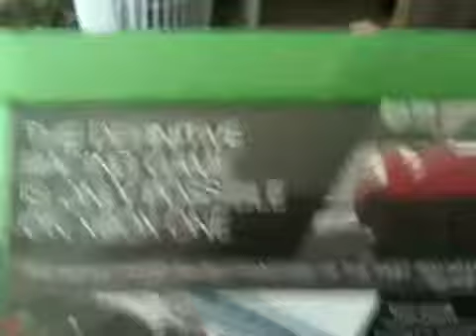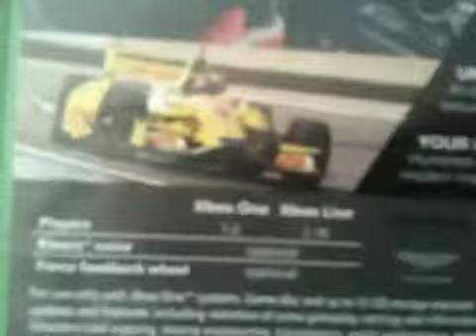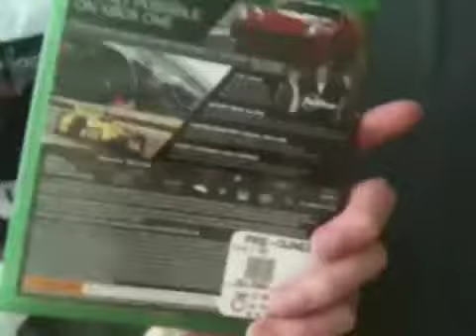Forza Motorsport 5 unboxing